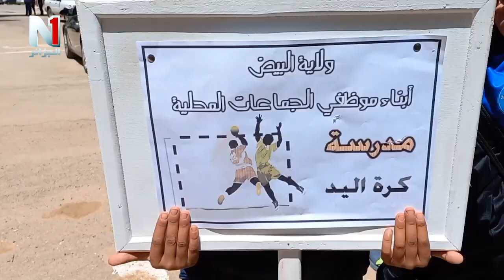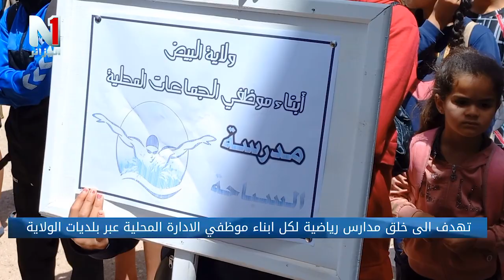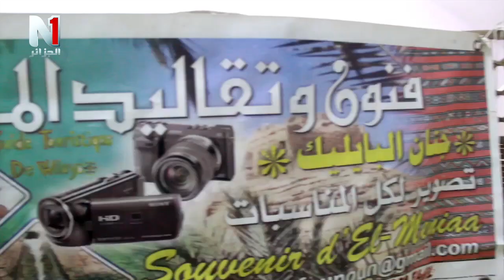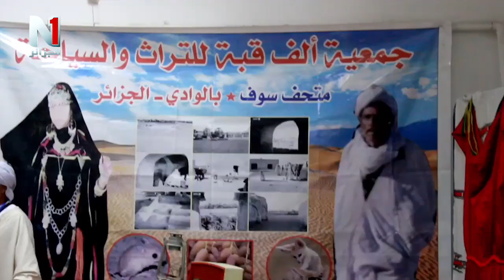نشرة الأخبار يوم 18 06 2023